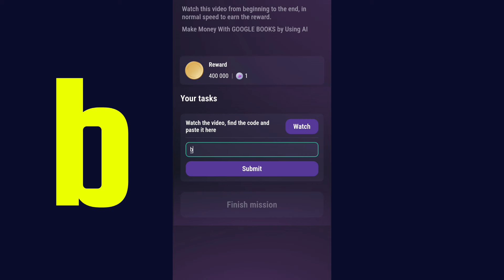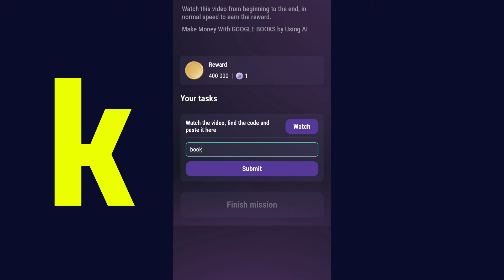Make Money With GOOGLE | Tapswap Code | Make Money With GOOGLE BOOKS by Using Al